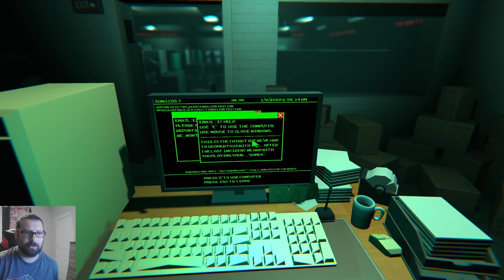I Hate You Sonic.exe (Executable Education)